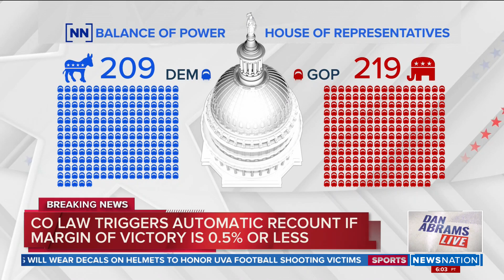Rep. Lauren Boebert headed for recount against Adam Frisch | Dan Abrams Live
Breaking news tonight: Controversial incumbent GOP Congresswoman Lauren Boebert, who was heavily favored, is now headed for a recount in her race with Democratic challenger Adam Frisch.